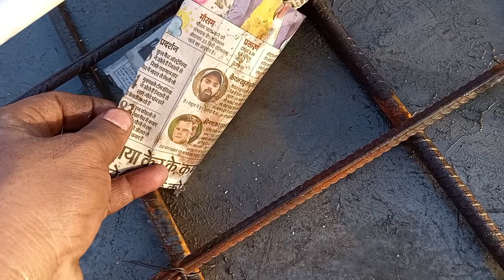Learn How To Do Pipe Fitting In Roof || छत में बिजली का पाईप फिटिंग करना सीखें || बचाऐं रू० 2000💸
हैलो दोस्तो:
            इस वीडियो में मैंने बताया है कि छत में बिजली के पाईप की फिटिंग कैसे की जाती है।
और उसमें किस तरह से फैन बॉक्स को लगाया जाता है तथा किस तरह से कन्सील्ड बॉक्स  और बैन्ड को लगाया जाता है।
 बिजली के पाईप की फिटिंग की पूरी जानकारी दी गई है।
तो इस वीडियो को लास्ट तक पूरा ज़रूर देखें और छत में बिजली फिटिंग कैसे की जाती है इसके बारे में पूरी जानकारी प्राप्त करें।

Hello friends:
            In this video I have told how to do the fitting of electric pipe in the ceiling.
And how the fan box is fitted in it and how the concealed box and band are fitted.
Complete information about fitting of electric pipe has been given.
So do watch this video till the last and get complete information about how to do electrical fitting in the ceiling.

mgr technical.

 fittings in hindi, pipe fitting basic
mgr technical.